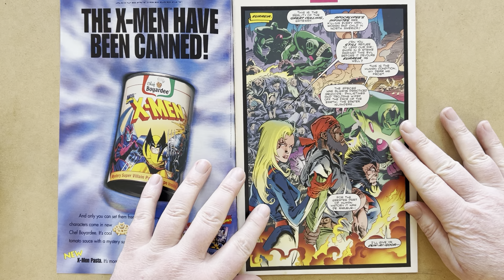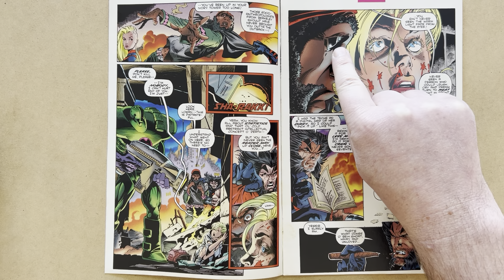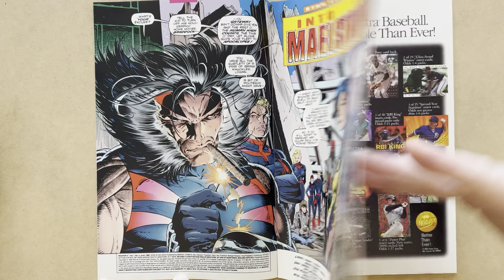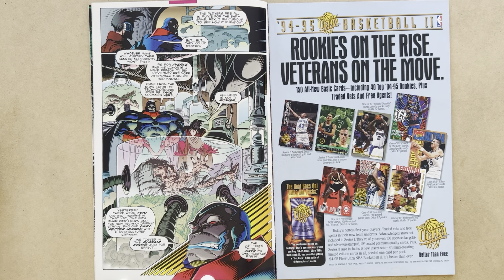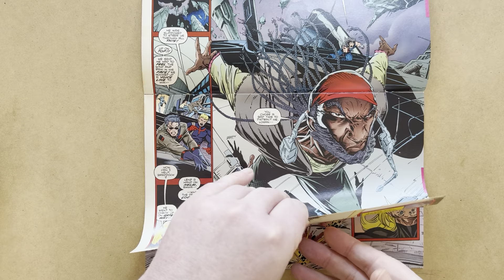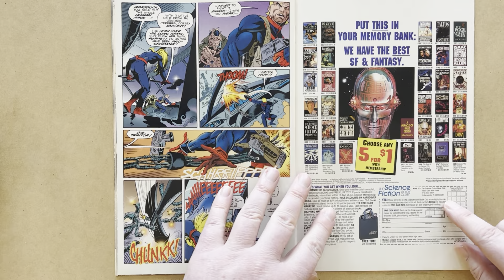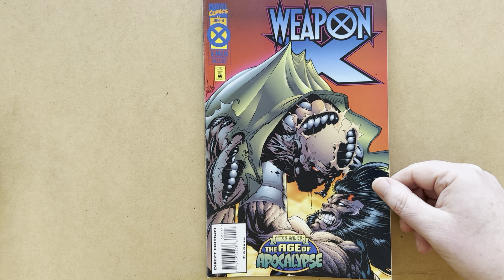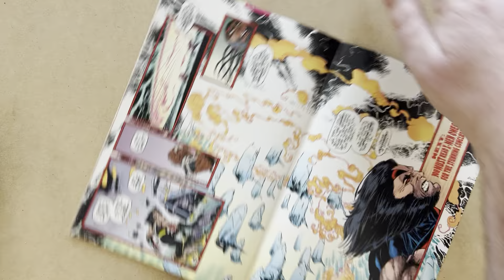SNIKT! Weapon X #4, Adam Kubert & Larry Hama, Marvel Comics, 1995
Review of Weapon X 4, by Larry Hama and Adam Kubert, with inks by Dan Green, Marvel Comics, 1995!
Cover by Adam Kubert!

In this issue, Logan plays his last card to kill Donald Pierce once and for all!